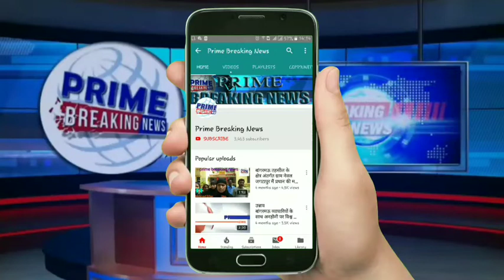62 बेजुबान श्वान करीब एक साल से बिना जुर्म के कैदी सी सजा काटने को मजबूर है